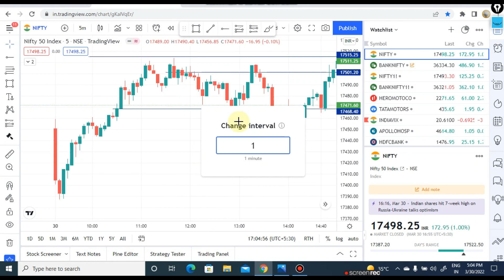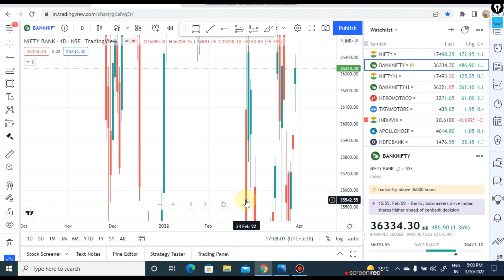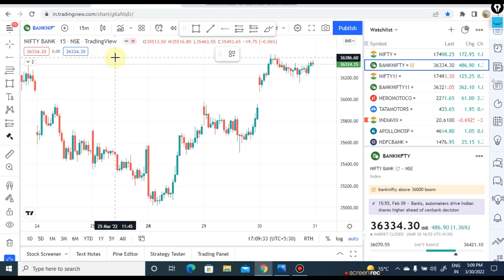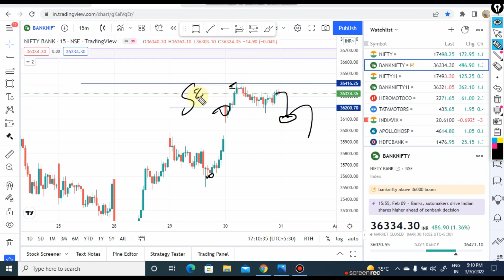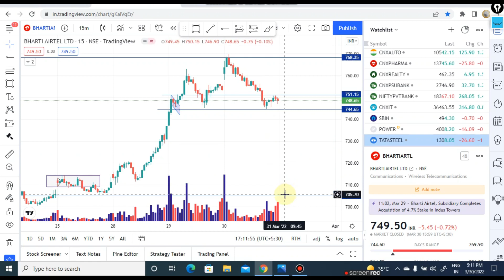Post Market Analysis | Market Analysis for 31 March | Banknifty Intraday Levels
Topic Covered

share market
stock market
intraday trading
angel broking
zerodha
demat account
Nifty
bank nifty
banknifty
banknifty trading